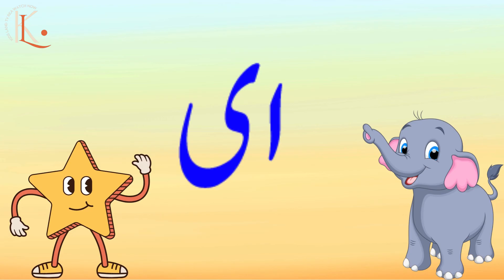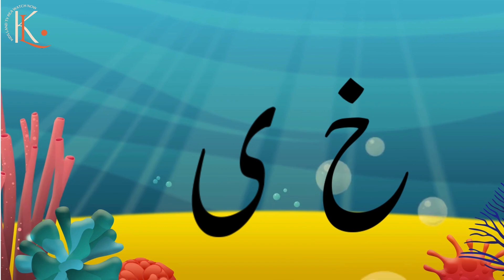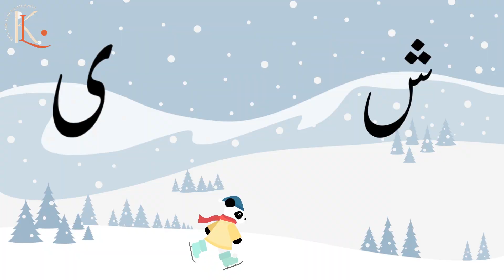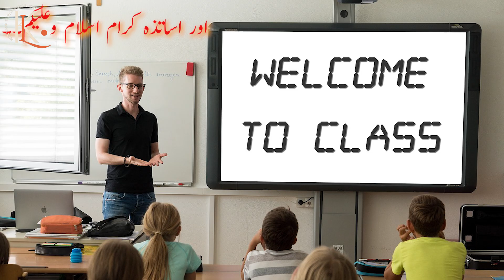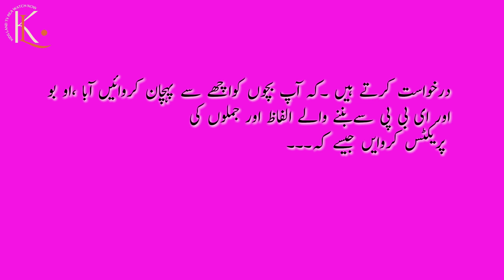"اُردو قائدہ سیکھیں بچوں کے لئے | ای بی پی تختی | Kids Urdu Qaida Series Song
"اس ویڈیو میں ہم بچوں کو اُردو قائدہ کی تختی سکھا رہے ہیں جس میں ای، بی، پی کے ساتھ چھوٹی یے کا استعمال بتایا گیا ہے۔ یہ ویڈیو خاص طور پر بچوں کی ابتدائی تعلیم کے لئے بنائی گئی ہے، تاکہ وہ آسانی سے اُردو حروف کو پہچان سکیں اور پڑھ سکیں۔ اس ویڈیو کا مقصد بچوں کو اُردو سیکھانے میں مدد فراہم کرنا ہے اور یہ سیریز بچوں کے لئے اُردو قائدہ کی تعلیم کا بہترین ذریعہ ہے۔ اس ویڈیو کو سنو اے آئی کی مدد سے تیار کیا گیا ہے، جس میں اردو کی قائدہ تختیوں کو بچوں کے لئے دلچسپ اور تفریحی انداز میں پیش کیا گیا ہے۔